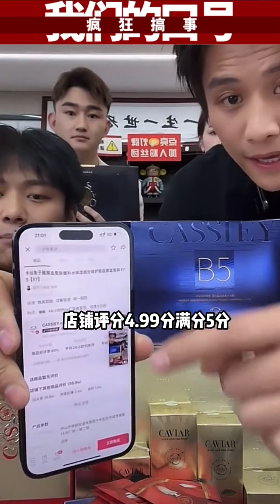小黄和师傅斗智斗勇，小杨哥直接拿出测试仪！疯狂小杨哥